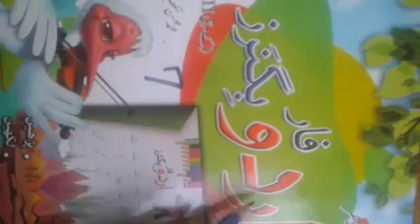Prep Urdu Written lec 7 حروف تہجی ث